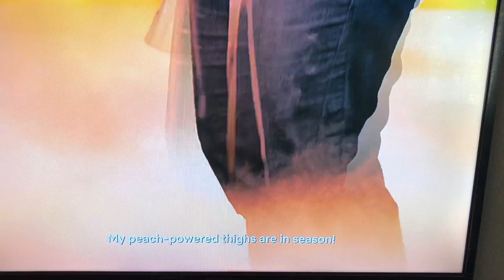Kantaro The Sweet Tooth Salaryman Squat Battle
Kantaro VS Takarabe in a squat battle scene